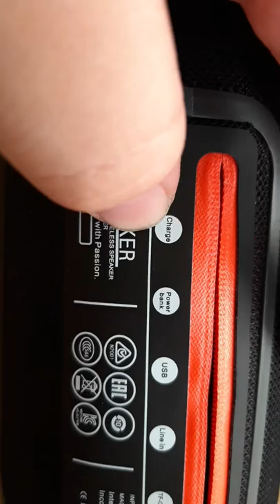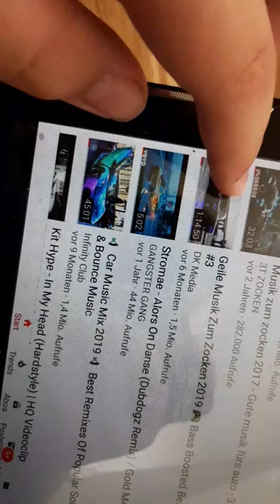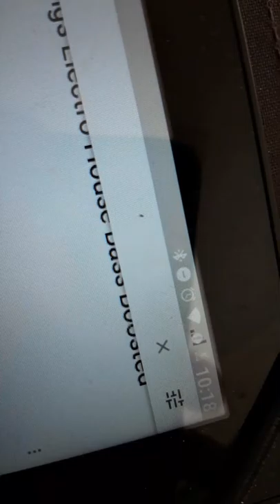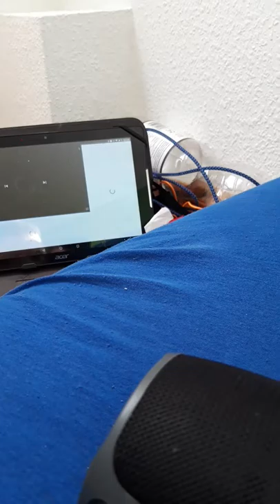24. August 2019